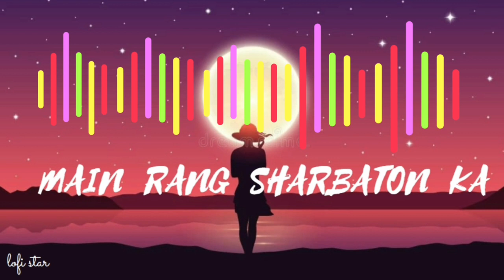Main Rang Sharbaton Ka | Phata Poster Nikhla Hero | Arijit Singh | Shahid | Ileana| Pritam| LofiStar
Song 🎵 Lyrics
Khwaab hai tu neend hoon main
Dono milen raat bane
Roz yehi maangun dua
Teri meri baat bane

Tu meethe ghaat ka paani
Main rang sharbaton ka
Mujhe khud mein ghol de to
Mere yaar baat ban jaani

Tere khalayon se
Tere khayalon tak
Mera toh hai aana jaana
Mera toh jo bhi hai
Tu hi tha tu hi hai
Baaki jahan hai begaana

Tum ek musafir ho
Main koi raah anjaani
Man chaha mod de to